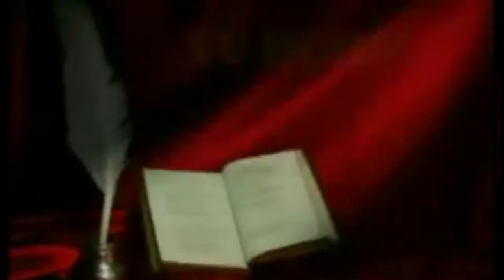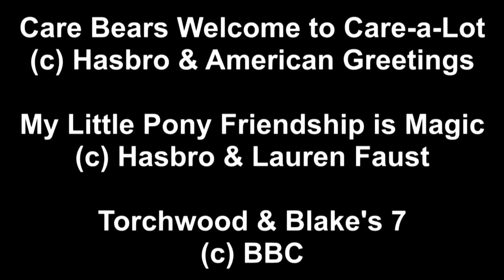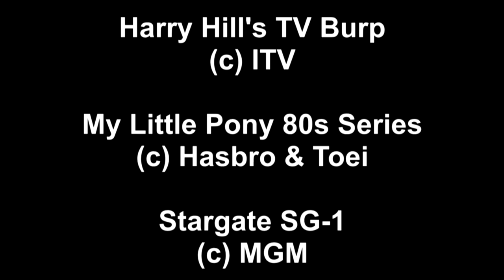Stephen Fox And Co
A pilot to a new series of YouTube Poop videos. Be on the lookout for some unexpected surprises during the video.

If there's anything you like, or if there's anything I can improve in future videos, please let me know. :)